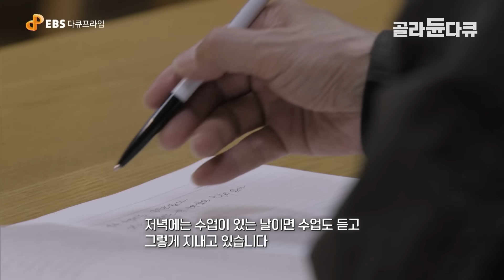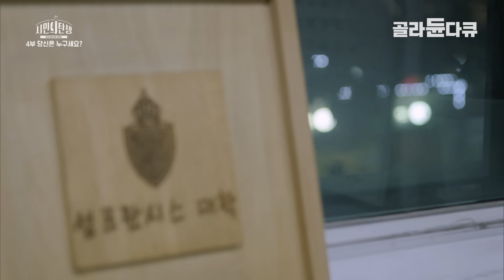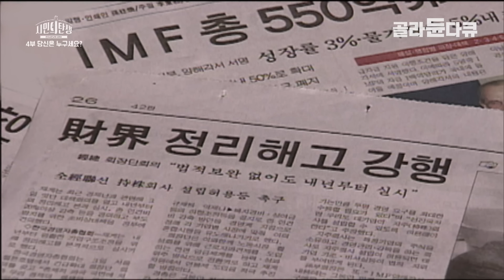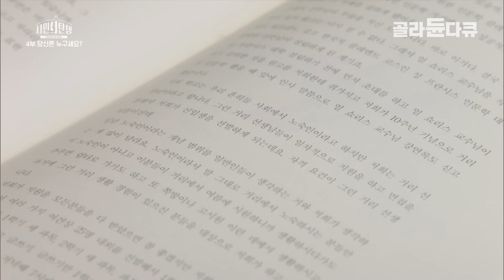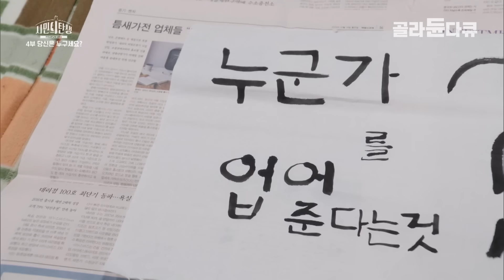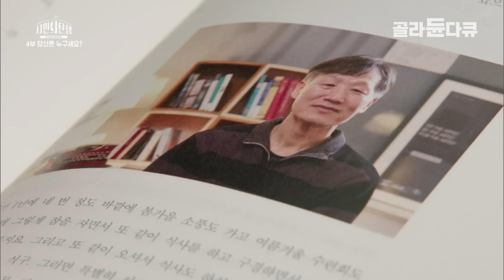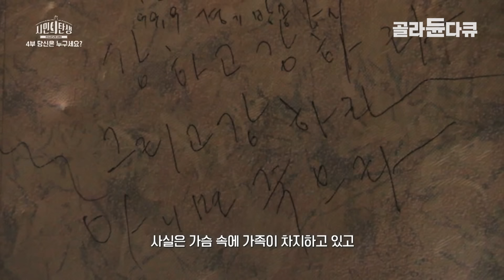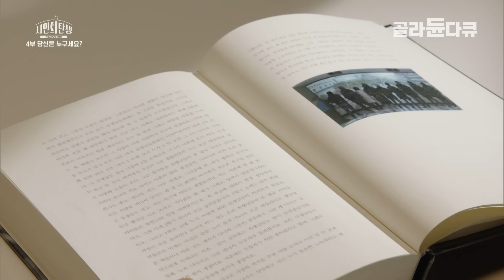내가 혐오의 대상이 될 줄은 몰랐다. 작은 회사 다니던 남자가 서울역 노숙인이 된 사연｜노숙인 대학｜다큐프라임｜골라듄다큐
※ 이 영상은 2020년 4월 27일에 방송된 ‹다큐프라임 - 시민의 탄생 4부 당신은 누구세요?›의 일부입니다.

수 개월간 노숙 생활을 했던 ‘최영호’(가명)씨는 자신도 노숙인에 대해 편견을 가지고 있다가 예기치 못한 상황으로 노숙인이 되자 ‘타인을 향한 편견이 얼마나 무서운지’ 깨닫게 되었다. 그리고 그는 노숙인 인문학 대학 ‘성 프란시스 대학’에서 인문학을 통한 사람의 소중함을 배운다. ‘사람의 귀함을 배우는’ 인문학 학교 안에서 노숙인, 교수, 자원활동가가 아무런 편견과 차별 없이 ‘서로 그저 옆에 있어주는 존재’ , ‘같이 밥 먹고 같이 공부하는 존재’로 존재하면서 최영호씨는 자신에 대한 믿음과 사랑, 더 나아가 타인이라는 존재의 귀중함을 깨닫게 된다.

✔ 프로그램명 : 다큐프라임 - 시민의 탄생 4부 당신은 누구세요?